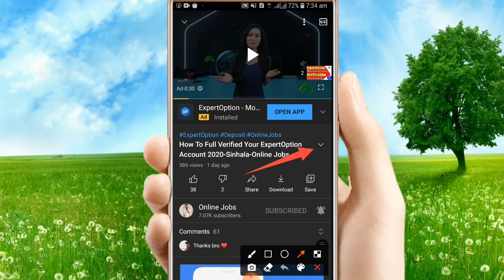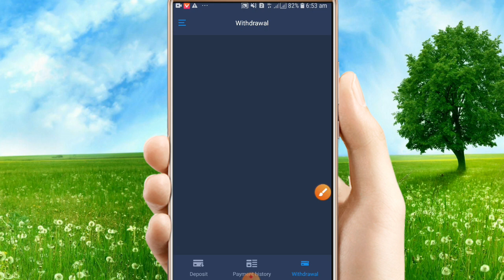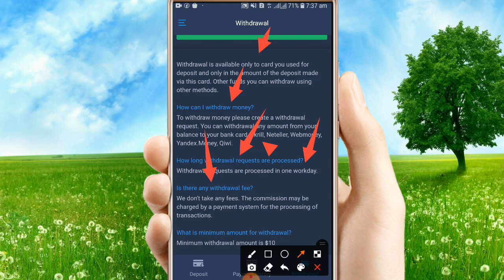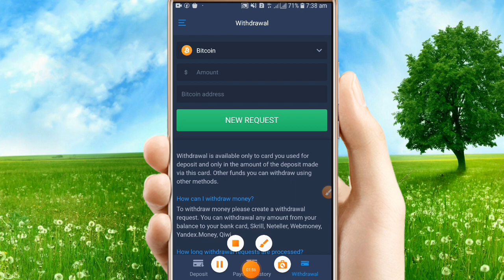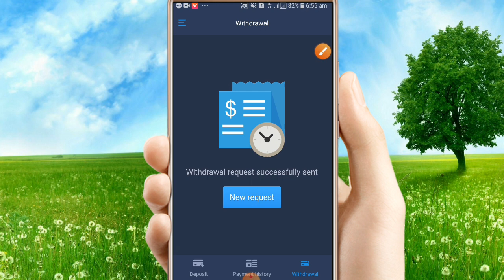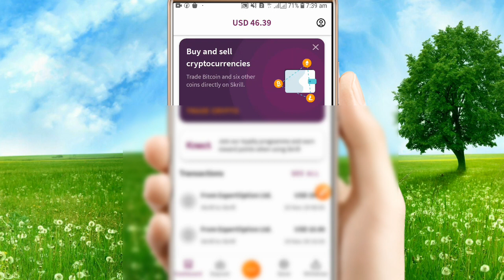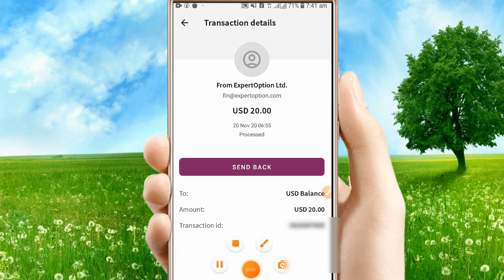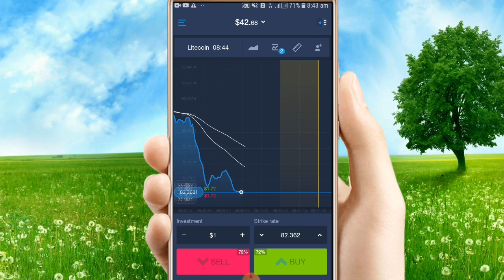ExpertOption $30 USD Live Withrawl With Proof 2020-Online Jobs-Sinhala